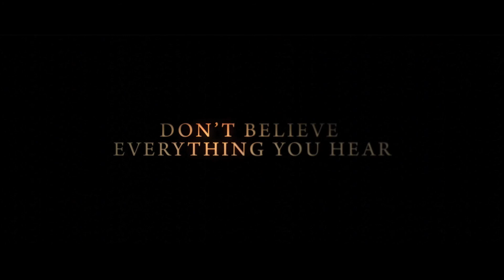The Presence at HDFEST Portland Event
In this darkly romantic ghost story, a woman (Academy Award Winner Mira Sorvino) travels to an isolated cabin where she finds herself stalked by an apparition (Shane West, 'A Walk To Remember') who has come to inhabit her space as his own. With the unexpected arrival of the woman's boyfriend (Golden Globe nominee Justin Kirk, 'Weeds'), the dark spirit's haunting grows more obsessive. Soon the woman begins to exhibit weirdly irrational behavior as the thin line between sanity and possession begins to unravel. A stunning directorial debut from Tom Provost, 'The Presence' is grounded in terrific performances, beautiful cinematography, a lush musical score, and a Hitchcockian style that explores the idea of pure cinematic storytelling.